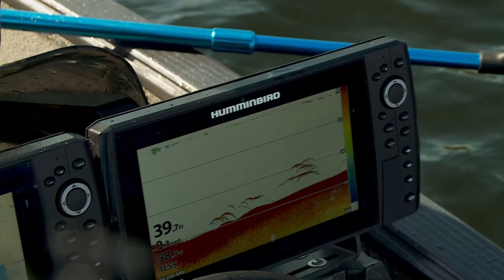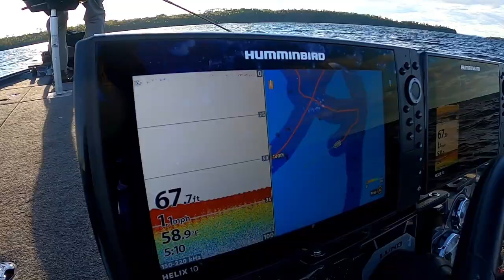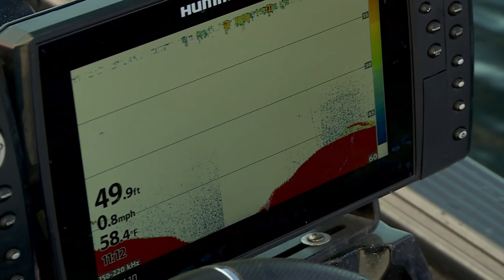Superior Country Lake Trout Fishing!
During this episode, James Lindner meets up with Nipigon River Adventures Guide Gord Ellis for some truly outstanding Lake Trout Fishing on Lake Nipigon in Ontario's Superior Country!  This vast scenic area is home to wilderness lodges accessible only by float plane. There are tons of outstanding drive-to locations, where you can tow your boat, use a camp boat or fish with outfitters who are experts on these waters. Superior Country has countless inland lakes, as well as mighty Lake Superior. Walleye and pike get most of the attention, but this region offers perhaps the finest brook trout fishing in the world, along with some smallmouth fisheries, lake trout and more!

Nipigon River Adventures owns and operates out of the Quebec Lodge in Red Rock, Ontario. If you desire a traditional northwestern Ontario lodge experience, with incredible access to world class fishing, Quebec lodge is the place to be. It is located an hour drive east of Thunder Bay and is centrally located in Nipigon country. You can drive to the lodge from southern Ontario in about 16 hours (or less) depending on where you are located. Or you can get on a plane and fly to Thunder Bay in an hour and a half. There you can be picked up and brought to the lodge. Once at Quebec Lodge, you will be in the heart of world class fishing.